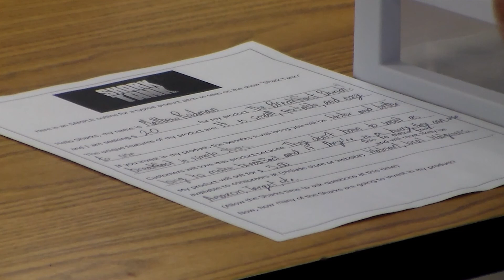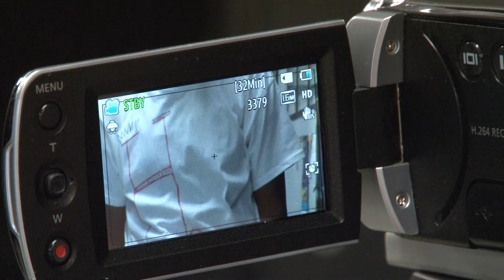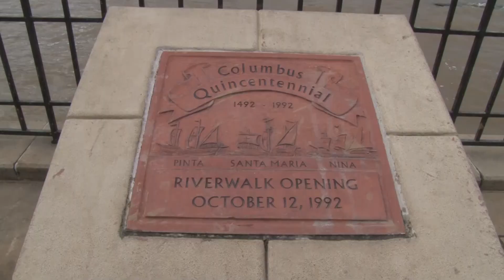1-25-16 The Hook